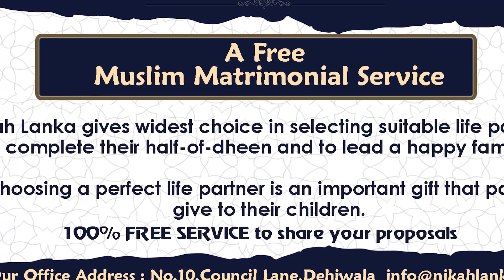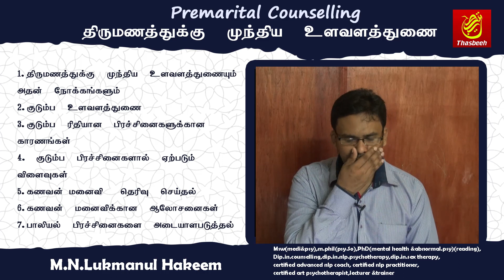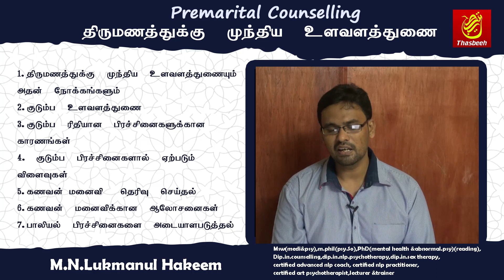premarital counselling Dr Lukmanul Hakeem part 2